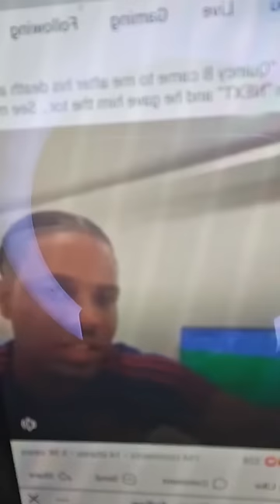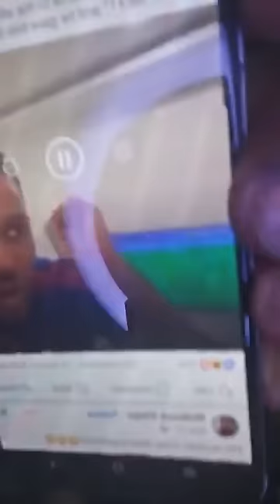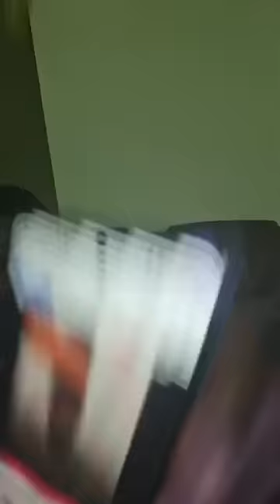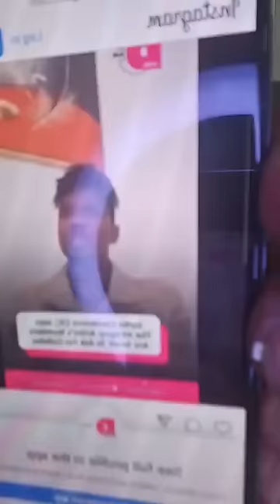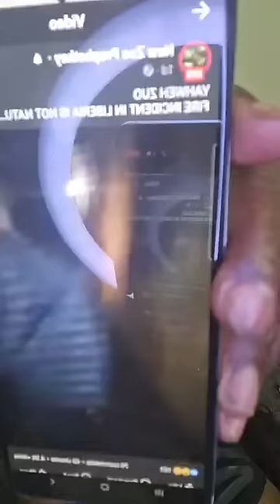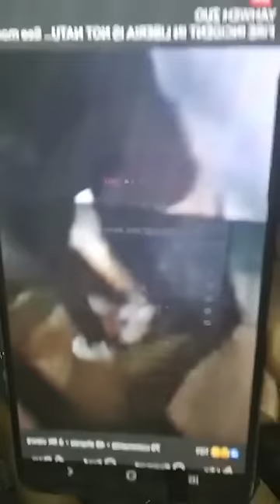4-21-24 PROPHET KEY SHOW. PRESIDENT BOAKIA. YEKEH KOLUBAH. JYZNO & CIC | LiberianPeople